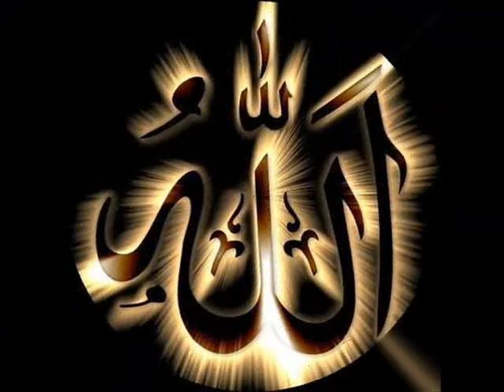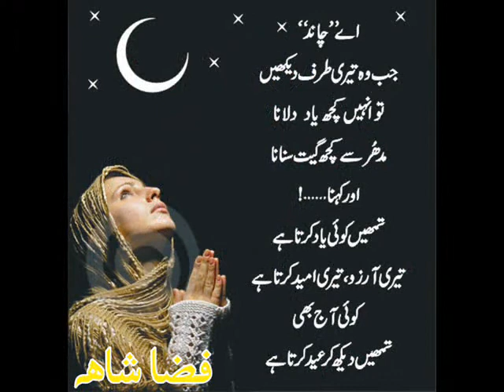thebo children 2.wmv